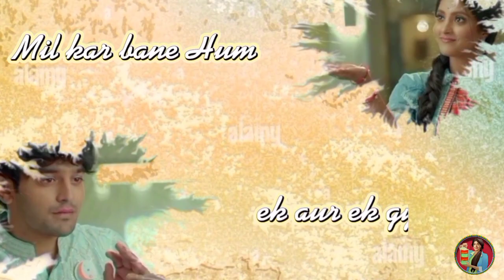Kismat ka Jaise Song | Banni Chow Home Delivery| Lyrical Video | Pravisht Mishra | Ulka Gupta